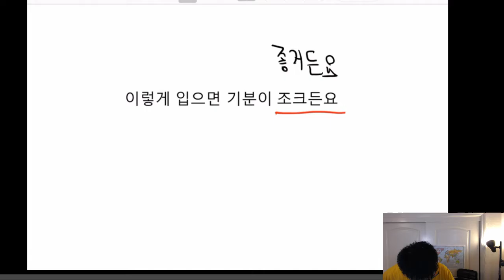1608014 Qué significa 이렇게 입으면 기분이 조크든요 v/cor